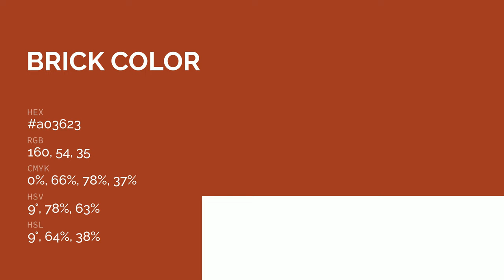Brick color a03623 hex color - Brown color - Cool color a03623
What color is Brick ? a03623 hex color - Brown color - Cool color a03623

Hex a03623 Color Code is also known as Brick color.